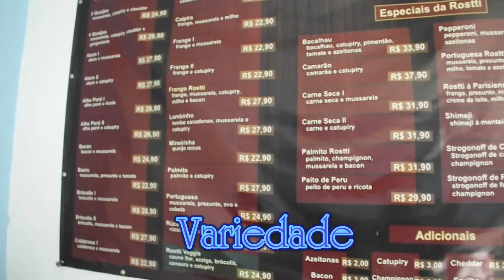ROSTTI BATATAS SUIÇAS MOGI DAS CRUZES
A MELHOR DA REGIÃO